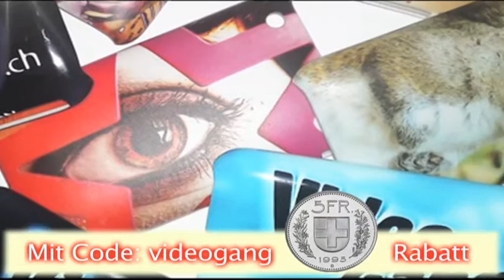Teeniecontest, Sexualität & Joel Basman - VideoGang TE 019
In dieser Sendung:
• VideoGang war am Teeniecontest 2011 um dir die Finalisten zu verkünden
• Sexexpertin Mrs. Lind klärt uns zumindest ein wenig sexuell auf
• Joel Basman im Interview

Moderationen:
•  TeenEdition: Joel
•  YouthEdition: Nadine & Simon
•  VIP-Lounge: Jenny